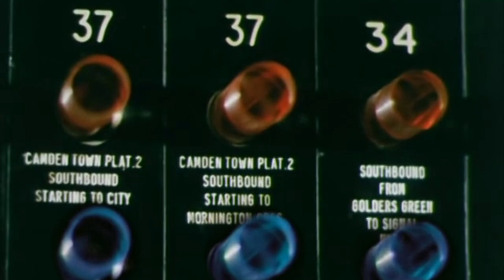You can not save here!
Serve for the Tennis League 5, Group E, Game #1 against ZeroLittleWords

This match is a Noplug Tennis Match variant where you cannot use 3rd party plugins